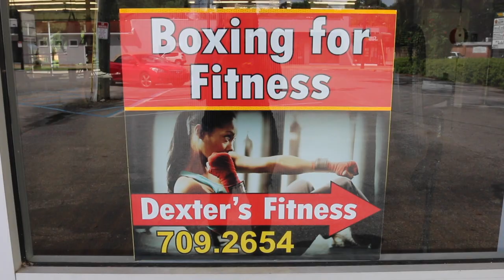2nd Stop on Vivian's Door Minority Business Tour: Dexter Sutton Fitness Center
Next Stop on the Minority Business Tour:

Why did we create this tour? We created it because every business has a story to tell and their stories must be shared!

Next Stop on the Minority Business Tour: We're featuring personal trainer Dexter A Sutton owner of Dexter Sutton Personal Training & Small Group Fitness ! Dexter offers fitness classes and boxing classes.

Thanks so our spokesman Willie Gaston

Want to Connect with the Dexter Sutton Personal
Training & Small Group Fitness

His gym is located:
1900 Government Street
Mobile, Alabama 36606